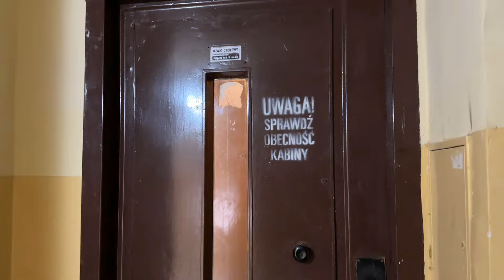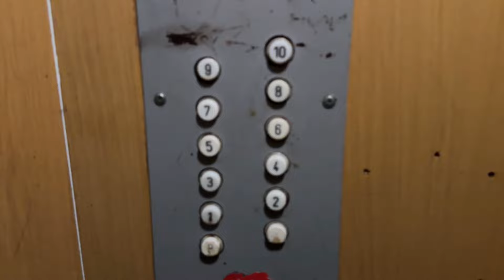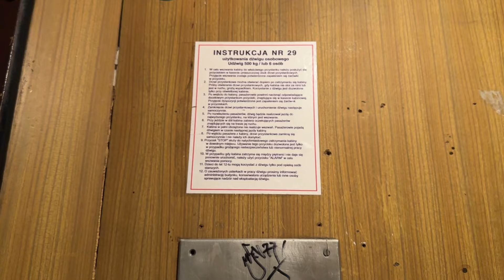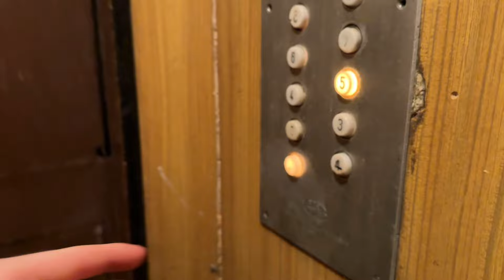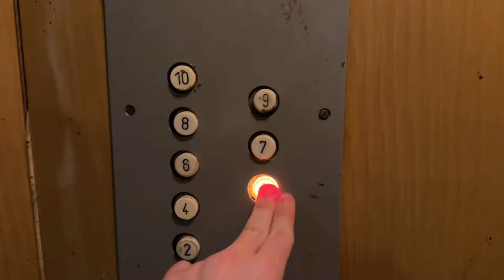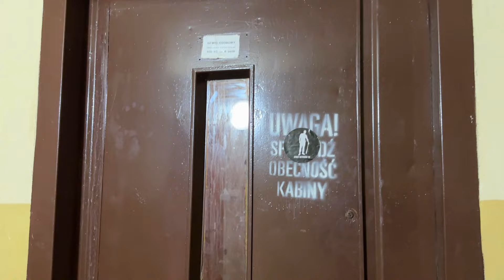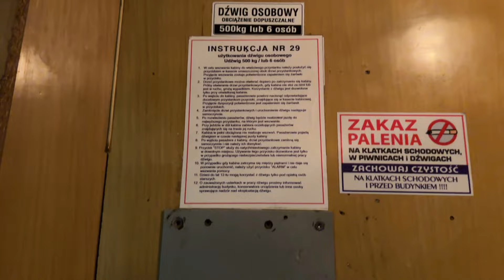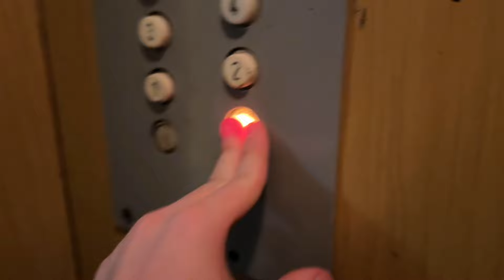4x ZREMB Osiedlowy z 1978 roku. | Ostrowiec Świętokrzyski, os. Słoneczne 34 kl. 1-4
Dane dźwigów:
• Producent: ZREMB
• Rok produkcji: 1978
• Firma modernizująca: -
• Rok modernizacji: -
• Udźwig: 500kG lub 6 osób
• Kondygnacje: P,1,2,3,4,5,6,7,8,9,10